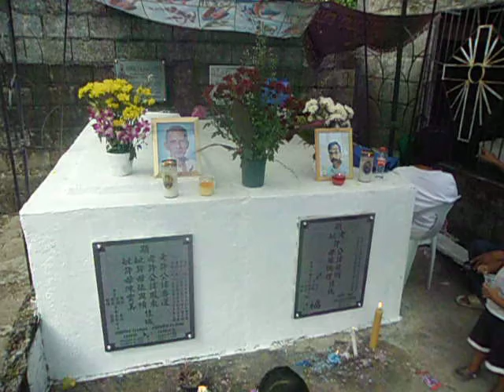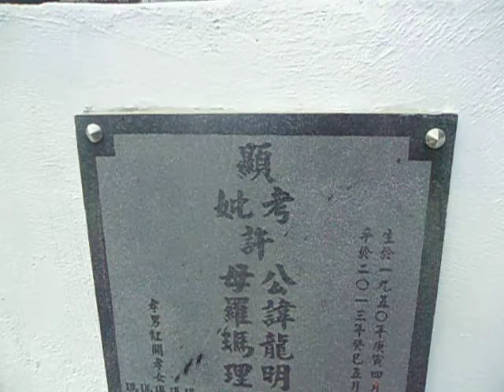Jaypee - 萬聖節 Undas 2014 Part 07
我去了，包括老闆達里奧公墓看望我的爺爺，奶奶和我的叔叔！
(Wǒ qùle, bāokuò lǎobǎn dá lǐ ào gōngmù kànwàng wǒ de yéyé, nǎinai hé wǒ de shūshu!)
Pumunta Ako, Kasama si Boss Dario sa Cemetery to Visit with my Lolo, Lola & my Uncle!!!

許嘉種 - Xǔ jiā zhǒng - Federico de Jesus Carpio Sr.（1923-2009）
許張玉美 - Xǔ zhāng yùměi - Josefina Teodoro Dionisio（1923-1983）
許建橋 - xǔjiànqiáo - Gregorio Dionisio Carpio
許陳雲美 - xǔ chényún měi - Aurora de Jesus Carpio
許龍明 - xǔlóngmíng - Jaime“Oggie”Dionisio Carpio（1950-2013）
許經瑞 (法號許經偉) - xǔjīngruì (xǔjīngwěi) - Maximino Erterna Carpio（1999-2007）
魏麗華 - wèi lìhuá - Glenda Carpio Salonga（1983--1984）